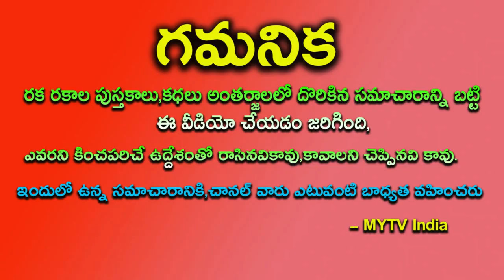ఈ రోజే అమావాస్య ఈ రాశుల వారికి జరగబోయేది ఇదే పట్టిందల్లా బంగారమే